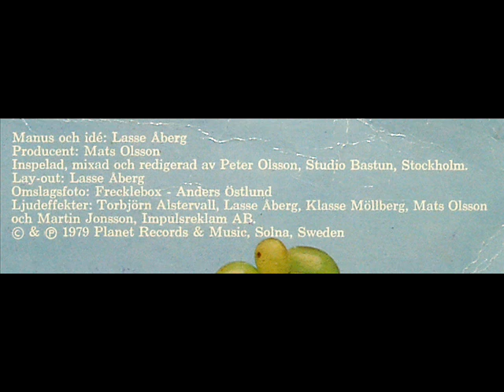Trazan & Banarne - Vi cyklar runt i världen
Svenska rockgruppen "Nationalteatern" gjorde originalet som återfinns på deras barnskiva "Kåldolmar och kalsipper". Denna cover av Trazan & Banarne är från LP:n "Djungelmums", 1979. Beklagar det slitna skivomslaget.